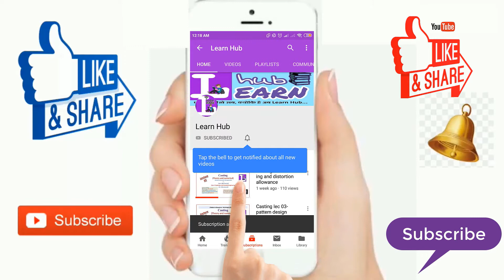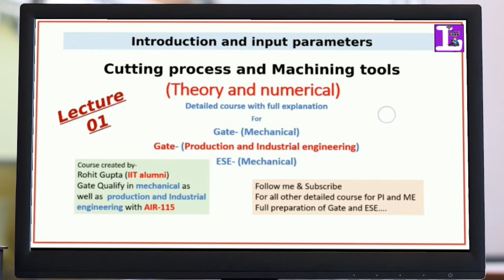(Lecture 01) cutting complete course- introduction and input parameter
follow me on unacademy with ID- rohitguptaiit

Gate 2020 Production and industrial engineering (PI) syllabus
Section 4: Manufacturing Processes II
Machine Tools and Machining: Basic machine tools like centre lathe, milling
machine, and drilling machine – construction and kinematics; machining processes
- turning, taper turning, thread cutting, drilling, boring, milling, gear cutting, thread
production, grinding; geometry of single point cutting tools, chip formation, cutting
forces, specific cutting energy and power requirements, Merchant’s analysis; basis
of selection of machining parameters; tool materials, tool wear and tool life,
economics of machining, thermal aspects of machining, cutting fluids,
machinability; Jigs and fixtures – principles, applications, and design

Gate 2020 mechanical (ME) syllabus
Section 4: Materials, Manufacturing, and Industrial Engineering
Machining and Machine Tool Operations
Mechanics of machining; basic machine
tools; single and multi-point cutting tools, tool geometry and materials, tool life and
wear; economics of machining; principles of non-traditional machining processes;
principles of work holding, design of jigs and fixtures.

we are preparing a full detailed GATE and ESE course for mechanical and production and industrial engineering course. learn hub is the new education channel having the aim to provide the free full detailed courses in all categories. so please help us to fulfill that dream.
support us as you can.